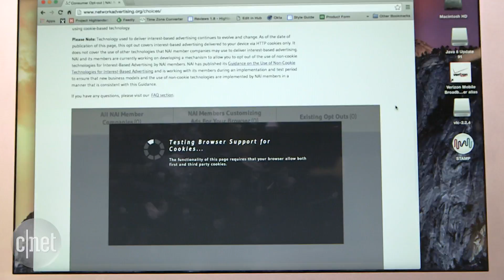Stop advertisers from tracking you around the web (Tech Minute)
When you browse the internet, advertisers are tracking what you view to serve up targeted ads. Here are some ways to stop advertisers from following you around online.